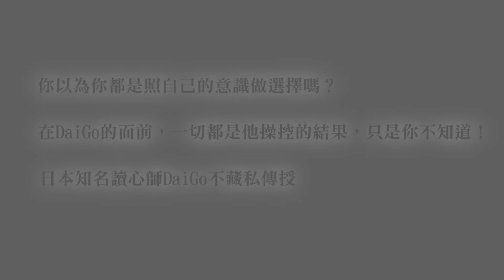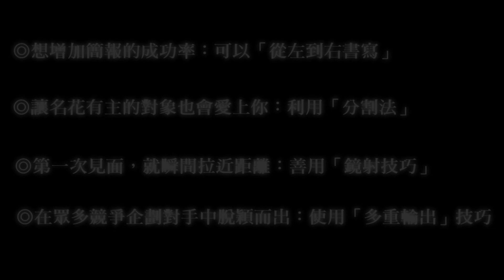讀心師DaiGo不藏私傳授《這不是超能力，這是終極讀心術》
具備洞察人心的能力，萬事都亨通！
工作、戀愛、面試、人際關係...如你所願！

你以為你都是照自己的意識做選擇嗎？
在DaiGo的面前，一切都是他操控的結果，只是你不知道！
日本知名讀心師DaiGo不藏私傳授。

在日本節目曝光度極高的讀心師DaiGo，總是以折彎叉子、催眠等表演，創造各種「驚喜」，成功吸引眾人目光，甚至讓人誤以為他具有某種「超能力」。
但他說，這種「超能力」，只是一場結合心理學、讀心術等科學的華麗表演，用來吸引對方注意，當對方「敞開心房」時，就很容易被說服或接受「暗示」。
本書介紹了隱藏在「超能力」這個神秘面紗下的讀心技巧，搭配輕鬆易學的讀心術訓練課程，還有作者在實際表演時應用的技法。教你將讀心術技巧運用在日常生活裡，無論在職場上或私生活中，都能擁有圓融的人際關係。